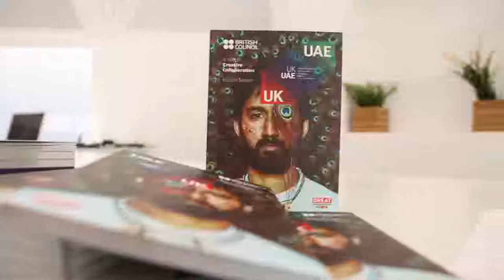Rethinking Architecture in the Arabian Peninsula | إعادة صياغة مفهوم العمارة في شبه الجزيرة العربية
إعادة صياغة مفهوم العمارة في شبه الجزيرة العربية: المهندسون المعماريون الناشئون ودور التراث في العمارة الحديثة

المتحدثون: سلوى الخضيري وندى الملا، الفائزتان ب"جائزة جناح الفن في أبوظبي"؛ ومارك باول كيفن، رئيس قسم هندسة العمارة في دائرة الثقافة والسياحة؛ ويدير الحوار سمية دباغ، مدير دباغ للعمارة ورئيس المعهد الملكي البريطاني للعمارة في الخليج.

Rethinking Architecture in the Arabian Peninsula: Emerging Architects and the Role of Heritage in Modern Architecture

Speakers: Salwa Al Khudairi and Nada Al Mulla, Abu Dhabi Art Pavilion Prize Winners, and Mark Powell Kyffin, Head of Architecture, Department of Culture and Tourism, moderated by Sumaya Dabbagh, Principal, Dabbagh Architects and President of RIBA Gulf